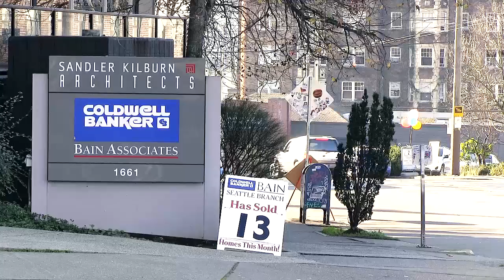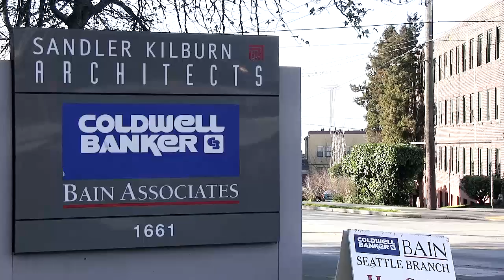Seattle Capitol Hill WA Real Estate, Schools and Community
We’re a local company with a global reach, providing unparalleled knowledge, exceptional customer service and transactional expertise to clients in Capitol Hill, downtown Seattle and the greater metro area. Our experienced brokers are market experts who keep abreast of current industry trends and issues and use them to our clients’ advantage. Our brokers get homes sold. As part of the No. 1 Coldwell Banker company in the West, we’re connected to a network of more than 3,300 real estate offices in 50 countries. So before you plan your next move, connect with Coldwell Banker Bain in Capitol Hill.